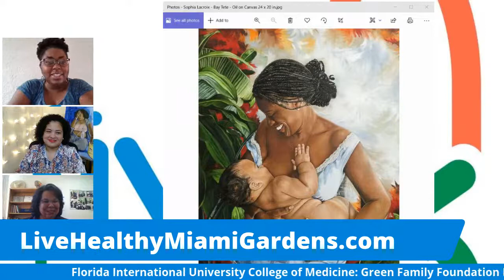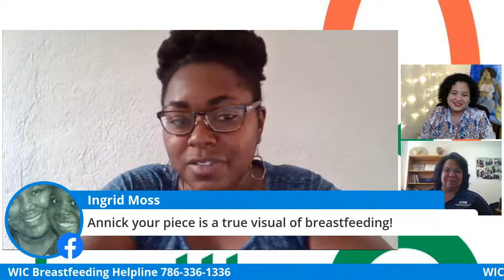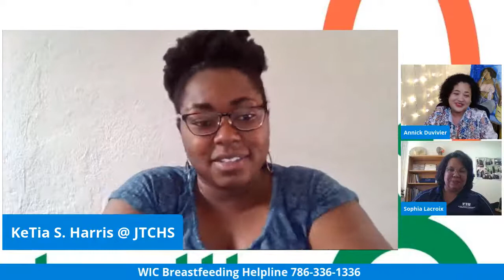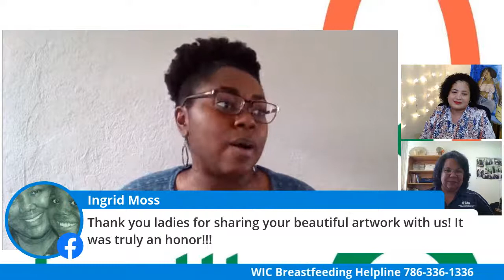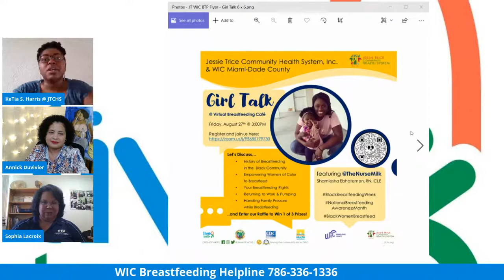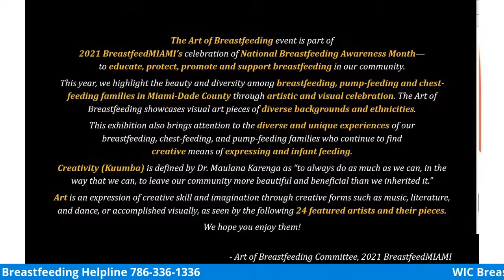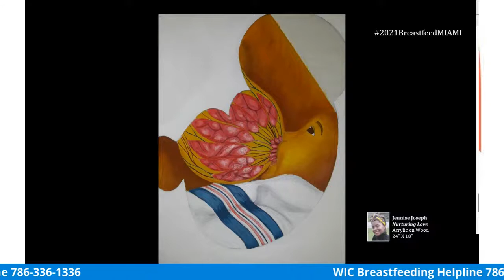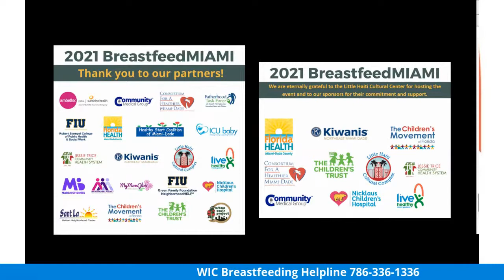The Art of Breastfeeding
Welcome to Live Healthy Miami Gardens Weekly Facebook Live Series

Today's Topic: The Art of Breastfeeding

Host | KeTia Star Harris serves as Community Health Data Specialist with JTCHS, and Program Manager for JTCHS’ Breastfeeding Touchpoint Program through LHMG’s REACH Rise Initiative.  She has provided over 15 years of public health services to communities throughout Miami-Dade and Polk County—including HIV/AIDS education with her local church’s youth ministry to schools and other congregations, tobacco prevention in middle schools and surveillance in surrounding communities, health and wellness promotion on college campuses, and serving the last 8 years with JTCHS in Behavioral Health Services, Outreach Education & Enrollment, Colorectal Cancer Education & Screening, and now the Breastfeeding Touchpoint Program.  She is also a visual artist, MPH student, and mother of a beautiful 3-year-old girl whose breastfeeding experience and challenges make her all the more of an advocate for the increased continuity of care and support for breastfeeding, and to ensure the most comfortable, positive breastfeeding experience for mom, baby, and family.

Guest | Annick Duvivier –  Haitian-Born, Miami-based visual artist Annick Duvivier is known for her mixed media collage paintings.Early on, she took painting classes with the renowned Haitian artist Ralph Allen. Soon after she became an artist in residence at Festival arts Gallery, Haiti, and organized alongside Art Historian Dr. Marie-Alice Théard exhibits for more than 25 prominent Haitian artists.  She then returned to Altos de Chavon and followed various drawing and paintings courses (2011/2012) allowing her rapid evolution. She is highly skilled at drawing and creates with great freedom of color.  She graduated with a BFA in Visual Arts at Miami International University of Art & Design 2019. Her artwork is diverse but has recurring themes of identity, fertility, memory, nature, and a fascination for the human body.  She has exhibited her artwork, 2 solo shows “Energie” (2010) “The Red Nude Collection” (2017) both at Festival Arts Gallery, Port-au-Prince, Haiti.

Guest | Sophia Lacroix – Award-winning self-taught artist Haitian-born artist, Sophia Lacroix, migrated to the U.S. at the age of 15. She earned her BS in Nutrition from UF in 1992 on a full academic scholarship, and has worked full-time in social services, and as an artist in her spare time. She creates bright, hyper-realistic oil paintings and charcoal drawings about her nostalgic memories of Haiti and her love for its beautiful people and vibrant colors. In her 25+ years exhibiting and selling her art, Sophia has earned numerous awards and has been published in various books and magazines. In 2009, she and her beloved soulmate, Willy, became parents to their precious daughter, Nathalie. Later that year, Sophia joined the Florida International University College of Medicine GFF NeighborhoodHELP where she works as a Program Manager collaborating with communities and organizations to help link their members with access to health and social services. At the age of 50, Sophia embarked on a new journey as a part-time art student at FIU to further pursue her passion for art. One cannot help but be captivated by Sophia’s realistic imagery on canvas.